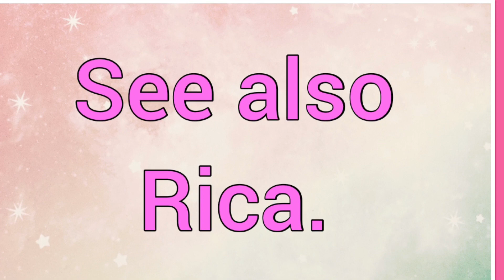Enrica | Name Origin Variations